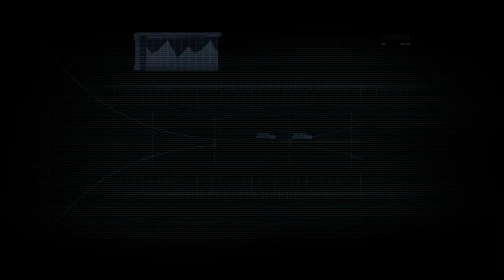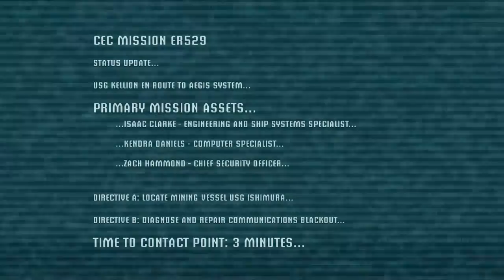Let's Play - Dead Space w/James and Kevin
Happy Halloween everyone! This special Saturday episode pits James against the deadly forces of space! It's Kevin's turn to watch and giggle at James' misery.

We only know if we are making good material if we have feedback!

LetsGrowTogether with the Purity Network